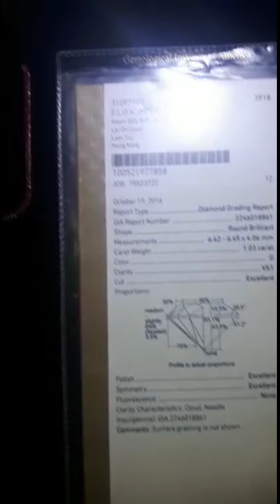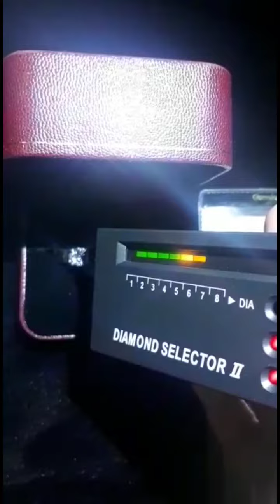BARBIE KUMALASARI SMART DIAMOND VS DIAMOND GIA